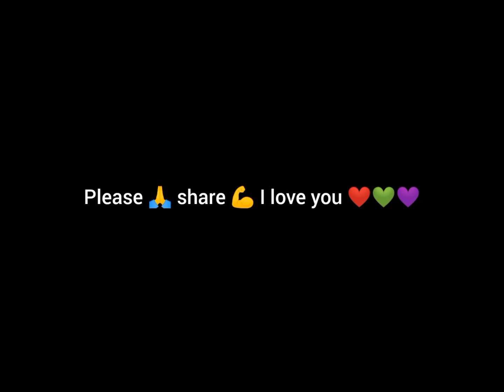funnybros The greedy ritualize that wanted the native doctor to use his child for money rituals 😆😆